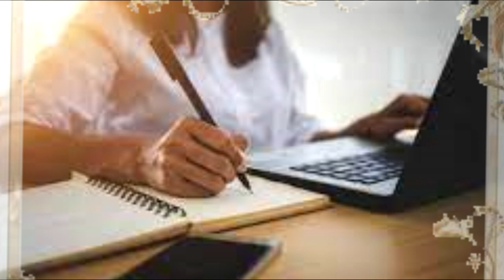Curso online do livro Bhagavad Gita (5 Verdades Essenciais)